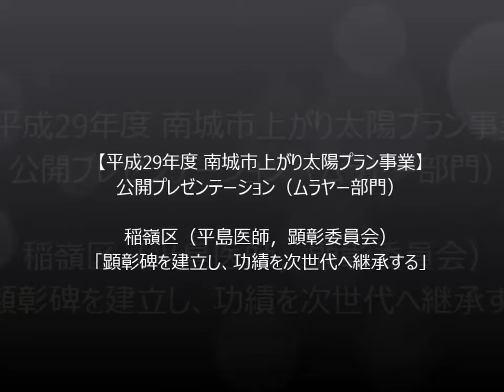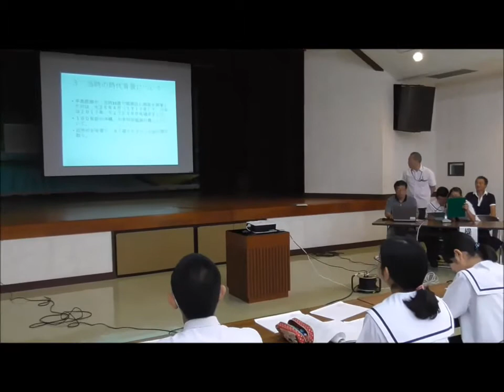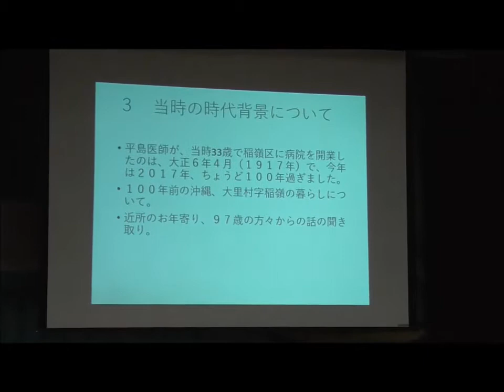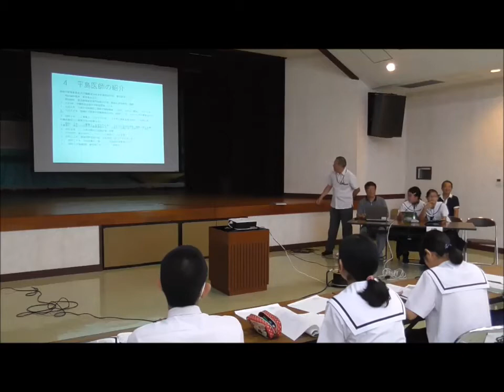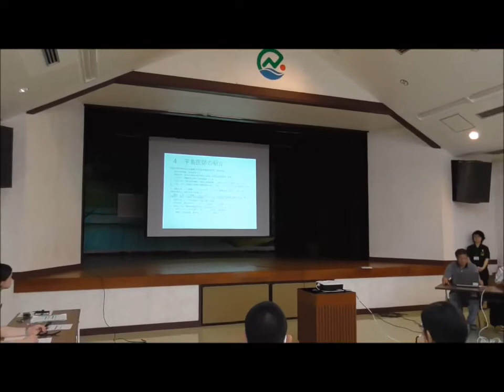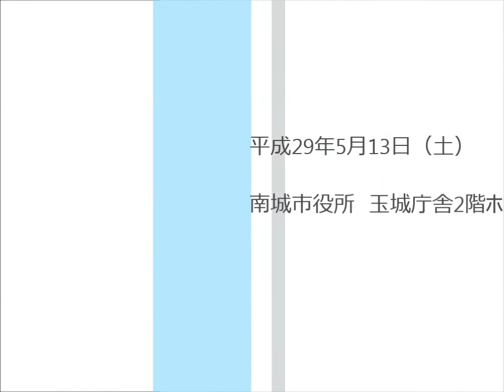稲嶺区（平島医師,顕彰委員会）「顕彰碑を建立し、功績を次世代へ継承する」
平成29年度 南城市上がり太陽プラン事業の市民団体による公開プレゼンテーションです。市内中学生が審査します。
今年度より『ムラヤー部門』、『ハート部門』、『その他広域部門』の3部門となった同事業には、10団体が挑戦しました。